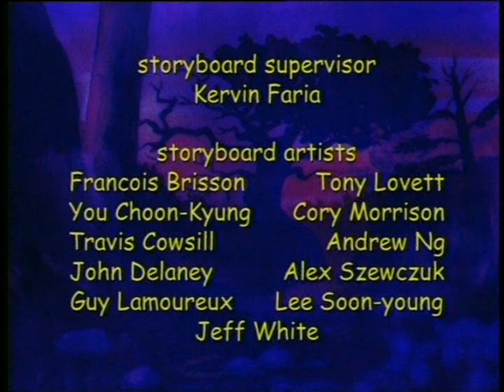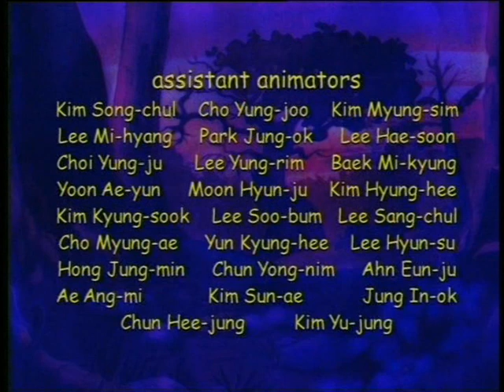Žapčići u akciji - 6.epizoda (CRTANI FILM)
Zapcici u akciji crtani film za decu
Crtani film sinhronizovan na srpski
Crtani film za decu
Crtaci za malce